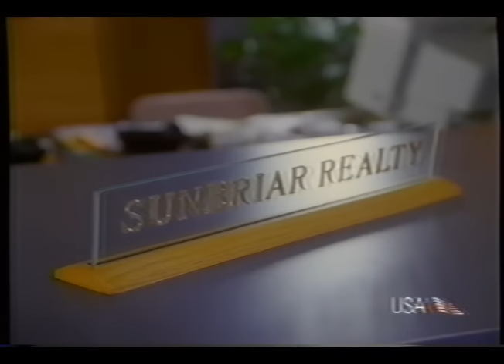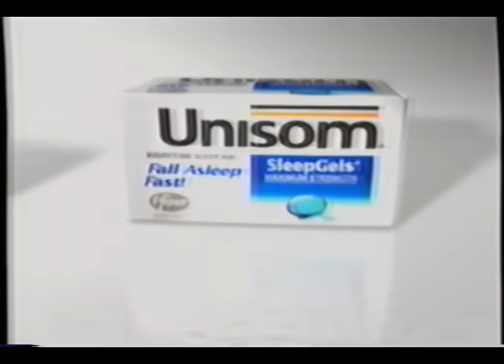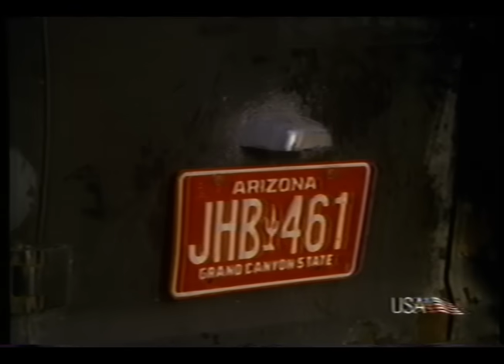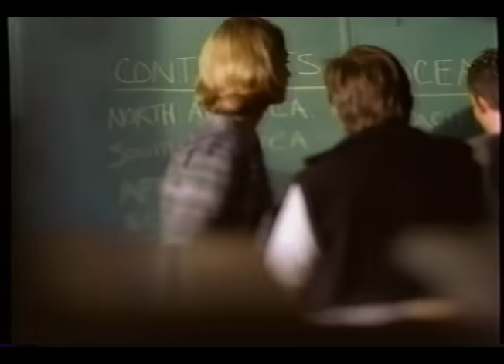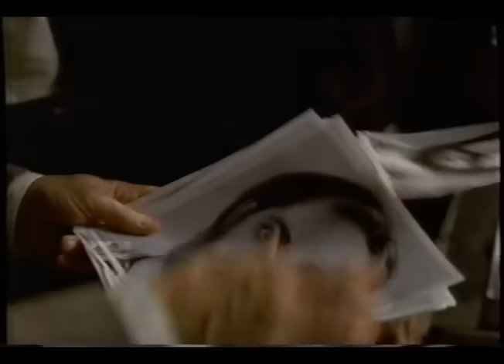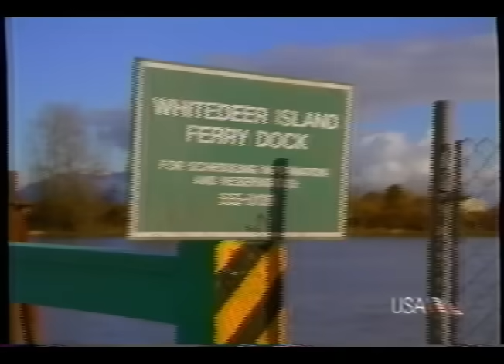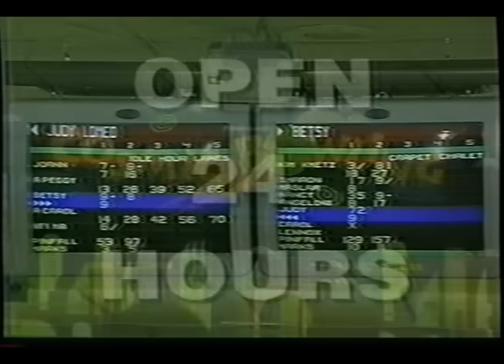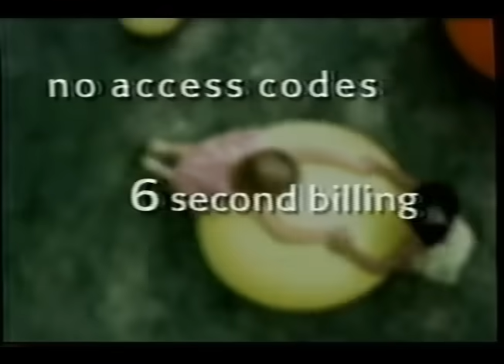Dirty Little Secret 1998